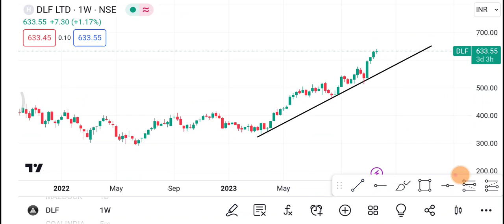22 November DLF Share | DLF Share latest news | DLF Share price today news